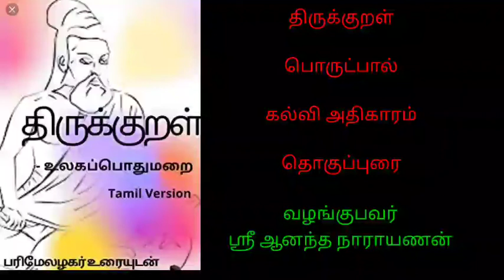திருக்குறள் பொருட்பால் கல்வி அதிகாரம் தொகுப்புரை